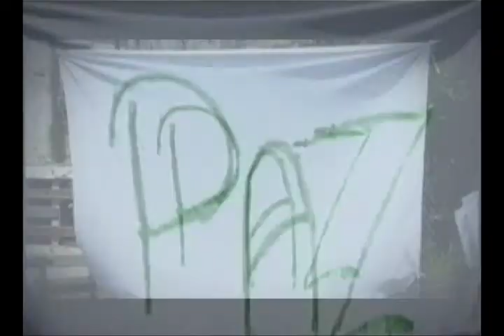Saindo do esconderijo